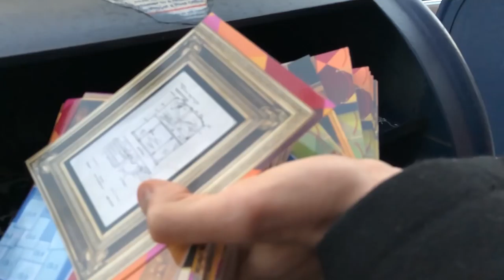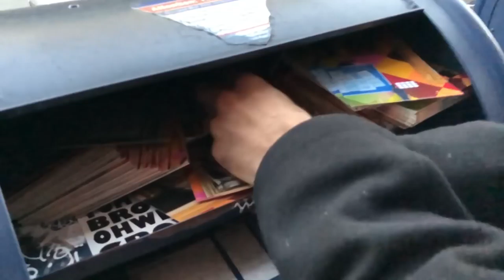Patreon Postcards Are Vomiting Into Your Mailbox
Hey Patreon backers - September and October postcards are all in the mail, including everyone who backed at the "catch up" tier to receive a complete set of past postcards. November and December are going out very soon.